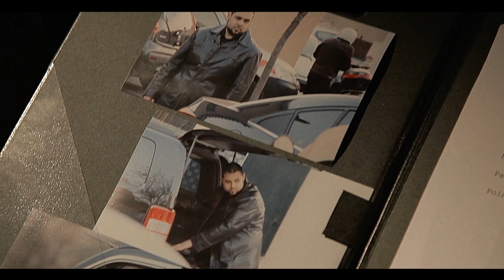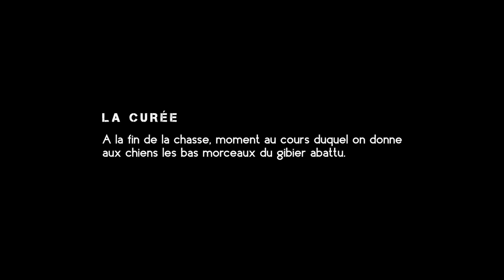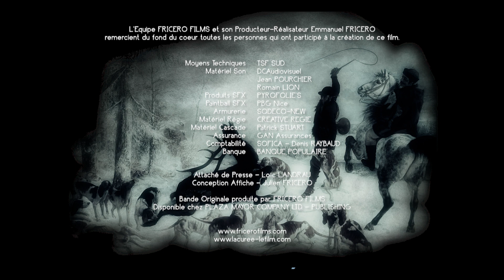"La Curée" Un Film de Emmanuel Fricero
Un Film de Emmanuel Fricero
Avec : Jean-François Marras, Régis Braun, Didier Isnard, Fernando Scaerese, Sébastien El Fassi, Jean Vincentelli et Bernard Landrau, Alexandre Fricero

Producteurs : Emmanuel Fricero et Alexandre Fricero
Producteur Délégué : Emmanuel Fricero
Scénario : Loïc Landrau et Emmanuel Fricero
Directeur de la Photographie : Olivier Landry
Chef Opérateur du Son : Nicolas Jeannin
Musique Originale : Franck Ancelin
Montage : Emmanuel Fricero
Coordinateur des Cascades et Combats : Jean-François Marras
Responsable des Effets Visuels : Jérôme Mettling
Scripte : Laurence Nicoli
Assistant Réalisateur : Julien Fricero

20 récompenses à l'international :
- Prix du Public du Meilleur Court-Métrage Français au 3ème Champs-Élysées Film Festival (Paris - France)
- Meilleur Thriller au Hello Summer 2018 Film Event (Pékin - Chine)
- Meilleur Réalisateur et Gold Award du Meilleur Court-Métrage International au Filmmakers of The Year Film Festival (Jakarta - Indonésie)
- Gold Remi Award (Catégorie Suspense/ Thriller) au 47th Houston International Film Festival (Texas - USA)
- Meilleur Réalisateur et Award of Merit au 4th Best Shorts Competition (Californie - USA)
- Meilleur Réalisateur et Meilleur Film International au 2nd World Film Awards (Jakarta -Indonésie)
- Gold Award du Meilleur Réalisateur, Gold Award du Meilleur Court-Métrage et Gold Award des Meilleures Cascades au 3rd International Independent Film Awards (Encino - Californie - USA)
- Coup de Cœur du Président et Second Prix du Meilleur Acteur de Film d’Action de l’Année « Jean-François MARRAS » au 10th Action On Film International Film Festival (Monrovia - USA)
- Silver Award au 2015 California Film Awards (San Diego - USA)
- Award of Merit au 5th Indie Fest (La Jolla - USA)
- Meilleur Film du Festival au 2nd Hot Springs International Horror Film Festival (Arkansas - USA)
- Award of Merit au 10th Accolade Competition (San Diego - USA)
- Platinum Award du Meilleur Réalisateur et Platinum Award du Meilleur Montage au Filmmakers World Festival (Jawa Barat - Indonésie)

Visa d’exploitation n°137913 (Interdit aux moins de 12 ans)
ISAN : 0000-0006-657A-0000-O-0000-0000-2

Genre : Court-Métrage
Durée : 8 Min / Format : 1.85 / Son : Stéréo / Couleur
Langue : Française / Sous-Titres : Français, Anglais et Coréen

Bande Originale produite par Fricero Films et éditée par Plaza Mayor Company Ltd - Publishing
Éditeur DVD / BLU RAY - FRICERO FILMS - EDV 2584